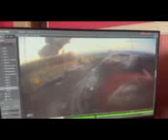Ruská raketa spadla v bani v meste Kryvyj Rih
Raketa dopadla v povrchovej bani na železnú rudu v ukrajinskom meste  Kryvyj Rih, odkiaľ ju firma košického podnikateľa Petra Kamarása vozí do viacerých oceliarskych hutí vo východnej Európe vrátane Poľska, Čiech a košického U.S. Steel.